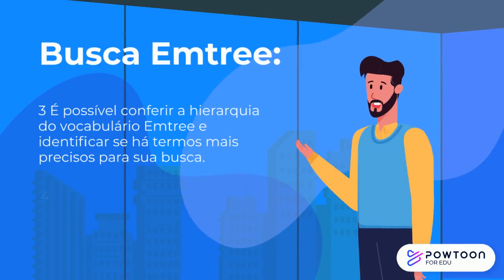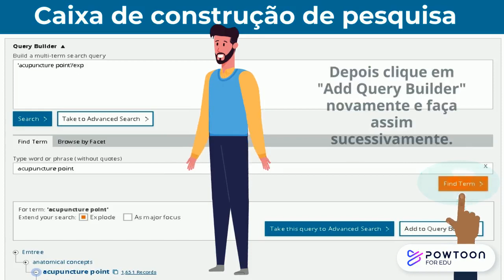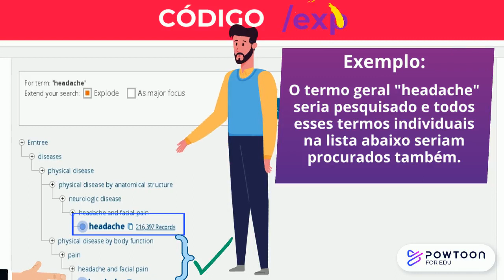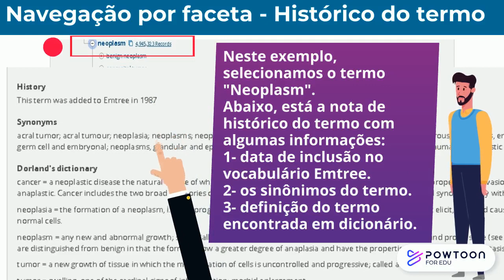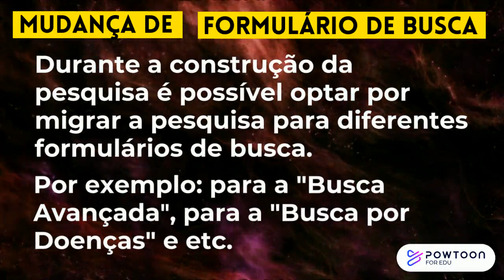Série Embase Parte 7: Busca Emtree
Vídeo 7 da Série Embase.

Aborda sobre a Busca Emtree. Explica as vantagens de busca neste formulário. Indica possibilidades de buscas pelo termo, bem como, a busca "Encontre o termo" (Find Term) e a "Navegação por faceta" (Browse by Facet). Identifica a diferença entre os códigos "/de", "/exp" e "mj". E orienta como fazer edição na "Caixa de construção de pesquisa" (Query Builder).

Aprender como pesquisar na Embase não termina por aqui. Para saber mais, consulte algumas sugestões:

Consulte:
Embase Base de dados Biomédicas da Elsevier